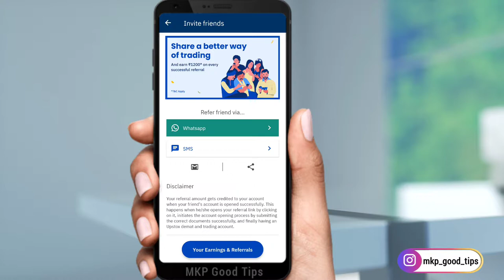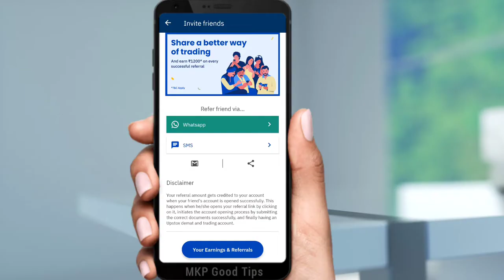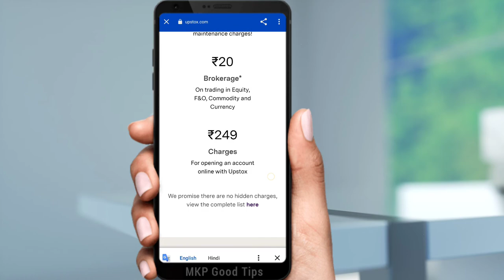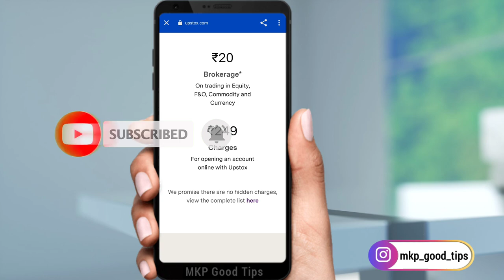Upstox New Update par refer 1200₹ ! Upstox Account opening charge लगेगा !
how to earn money online in upstox app

Upstox Account opening video link

 Yono sbi app ka password nikale